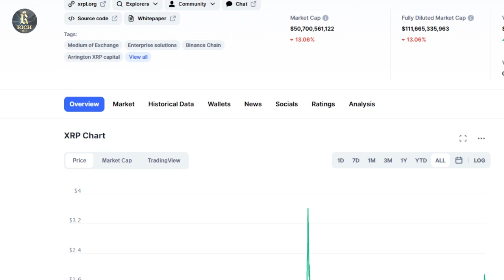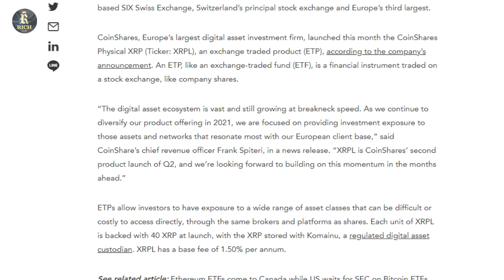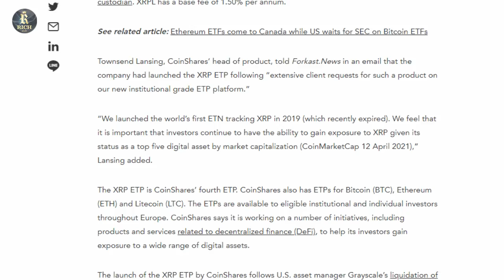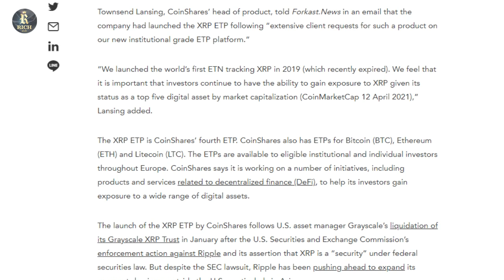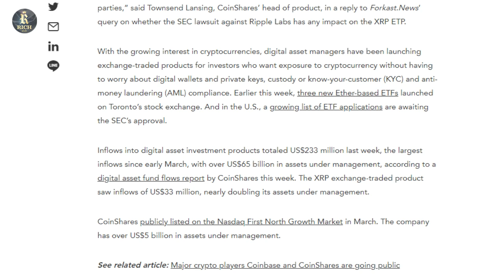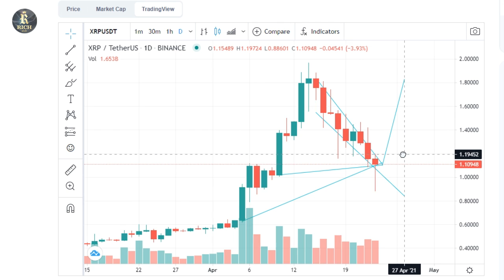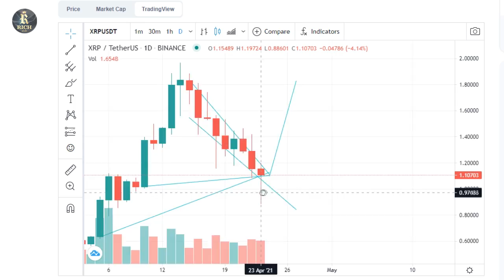Elon Musk Reveals When XRP RIPPLE Will Be $50 I Xrp Price Prediction & Xrp News 2021